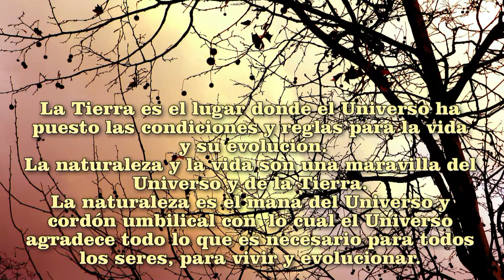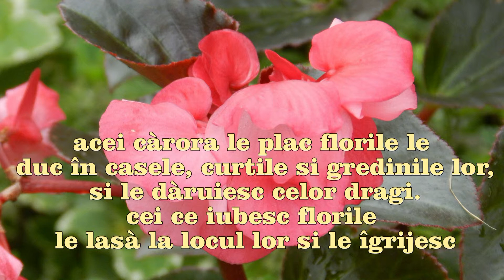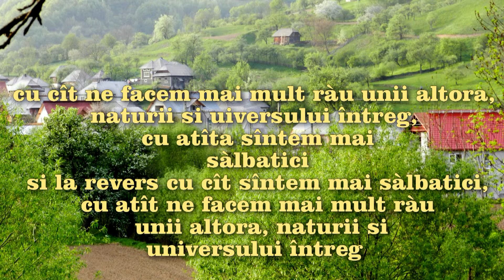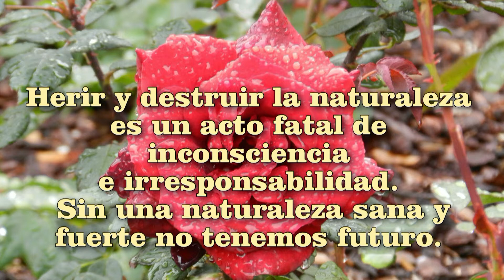SI NOMBRE serie rc